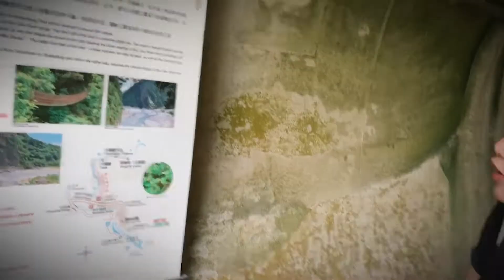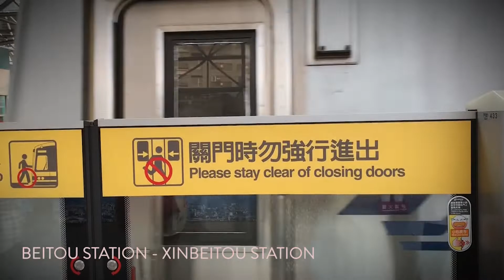Taiwan Days 4 & 5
Trip to Taroko National Park at Hualien
Search for a Hot Spring at Beitou
Quick & light dinner at Raohe Night Market